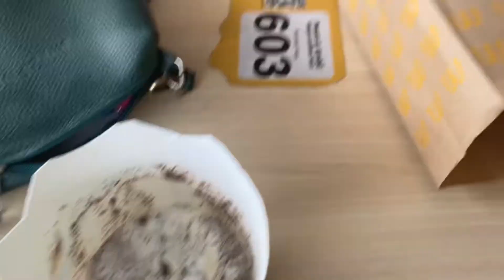Weekend date with my bestie @Zati Takiuddin